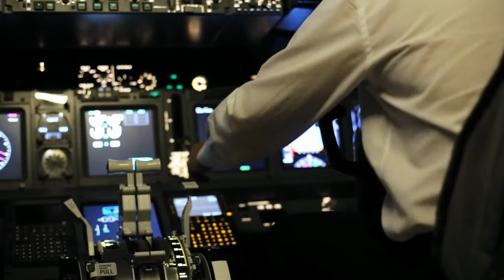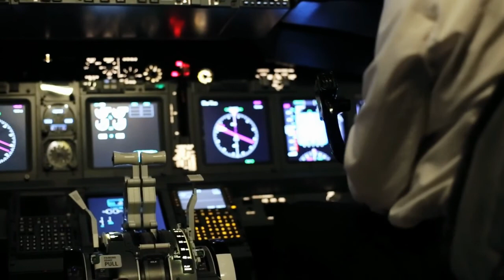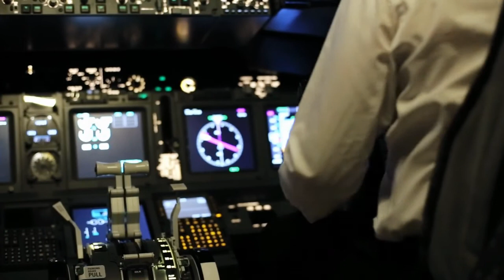Airplane Engine Sound Effects, Flight Attendant, Pilot Announcement, Toilet Flush for Sleeping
To Quickly Fall Asleep For A Restful Overnight Sleep Soundscapes of Insomnia Use this high-energy low-bass sleeping sound as a background sound for relaxing, calming, concentration, reading and homework, sleeping, and other activities. If You Can't Get Enough Sleep Use this music as a soothing relaxation during meditation or yoga to help you fall asleep quickly.

The only white noise (ambiance) video with real flight attendants and captain voices. This includes the call button (ding), which will be audible at various levels throughout the flight. We attempt to create the most realistic environments possible at Flavas of Chill so that you feel as if you are actually there!